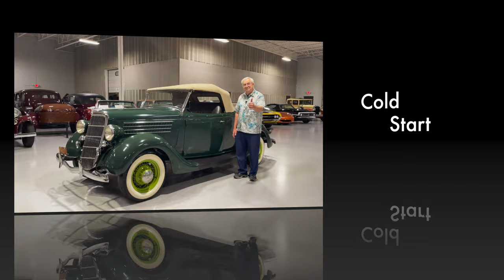1935 Ford Model 48 Deluxe Roadster at Ellingson Motorcars in Rogers, MN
This 1935 Ford Model 48 Deluxe Roadster with a Rumble Seat is a beautifully restored convertible that was owned by the same local collector for the past 35+ years. Introduced in December of 1934 at the New York Auto Show, the 1935 Fords received high acclaim for their magnificent style and the Ford V8 Flathead motors became the ultimate desire for anybody looking for some serious speed. Ford's theme in 1935 was "Greater Beauty, Greater Comfort, and Greater Safety," and most early V8 Ford collectors would have to agree. The '35 Fords had a more cutting and sleeker appearance with their narrower grilles and increased windshield angles. The Ford bodies in 1935 were also longer, wider, and curvier giving them a more updated look for the times. Ford produced just 4,896 Rumble Seat Deluxe Roadsters, making this particular car a highly desirable and rare example of an early Ford V8 car. This particular '35 Ford is equipped with Ford's famous 221 Cubic Inch Flathead V8 with a Stromberg 2 Barrel Carburetor that pushed out 85 horsepower in its day. The Flatty V8 is mated up to 3 speed manual transmission with a floor mounted shifter, giving this vintage Ford a truly classic feel. For a 1935 Ford, this Model 48 is well-optioned classic. The front and rear chrome bumpers are both outfitted with bumper guards. A rear mounted luggage rack is also a nice option so that you can take your belongings with you on longer or overnight cruises. This 1935 Ford Rumble Seat Roadster sits on 4 Wide Whitewall Bias-Ply tires that are wrapped around bright green painted wire wheels, which give this V8 Ford a nice classic look. The tan canvas top is manually operated and gives the car nice contrast going down the road. The Bright Apple Green exterior paint gives this classic Ford a stunning exterior look. The brown vinyl bench seat, along with the rear Rumble seat are in fantastic shape. The dash, door panels, and banjo steering wheel are also in superb condition. The dash is equipped with a 100 MPH speedometer, oil pressure gauge, fuel gauge, amp gauge, temperature gauge, and AM radio.

** This classic Ford has been SOLD.

0:00 - Video Start
6:41 - Cold Start
7:17 - Virtual Walkaround

Visit our Climate Controlled Showroom just outside Minneapolis in Rogers, Minnesota.

COME VISIT US IN OUR MINNESOTA SHOWROOM

About Ellingson Motorcars:
Ellingson's Number 1 Classic and Collectible Cars is a top collectible classic car dealer in the Midwest. Our indoor showroom houses over 90 beautiful classic cars, trucks and motorcycles for sale ranging from pre-war antiques to American muscle cars to today’s modern automobiles. Our knowledgeable and friendly staff is always eager to help you find your perfect dream car. Our consignment and buying program is one of the best in the business. If you have a car you are looking to sell, let one of the staff know. We can help you determine how to maximize the price you get. We also offer a full service repair facility with the knowledge and expertise to work on most any mechanical issues. Make Ellingson's the Number 1 place to call when it comes to buying, consigning, selling, or servicing your collectible classic automobile or truck.